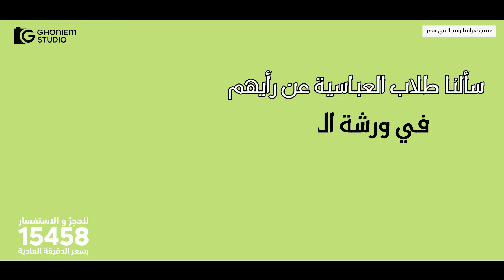مراجعه الجغرافيا .. طلاب غنيم في العباسيه .. غير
💥بعد ما راجعت الجغرافيا كومبو ١ - و بعد ماحضرت ورشه_الحل … اسمع طلابنا في العباسيه قالوا ايه 🔥🔥 و ازاي فرقت في مستواهم و ثقتهم بنفسهم 👍🌟

لحجز المراجعة كلمنا علي ١٥٤٥٨ ☎️
او سجل بياناتك اللينك ده🔗
طلاب غنيم